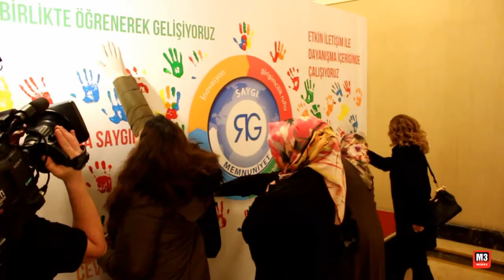ARaymond - Elbirliği Tablosu Takım Çalışması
ARaymond ekibi ile birlikte oldukça keyifli bir Elbirliği Tablosu aktivitesi gerçekleştirdik.